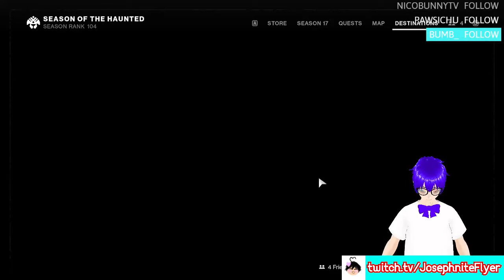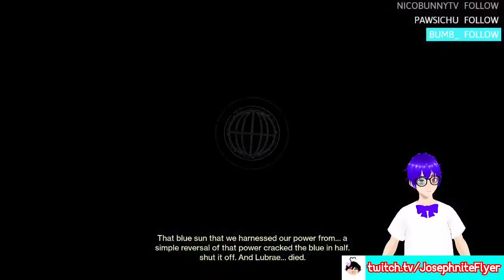Solstice Stream and then maybe Resident Evil 4 // Solstice Stream #3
OG Description with Edits:

Welcome to another Solstice stream! Sorry that I didn't have this one out sooner but I was really tired and also needed to prepare for Comic Con in Dublin so I couldn't upload this yesterday but hey...at least this is here now!

★ Sources: Bungie.net

★ Featured: Destiny 2: Solstice 2022 Event